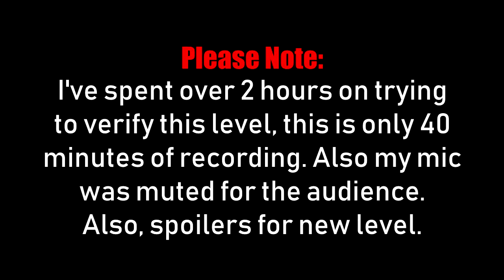Verifying 1UP Geometry Dash Level Compliation 1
1UP is supposed to be a harder or insane level. It's giving me a lot of troubles to verify WITH coins.

Also, hit the notification button to be notified when my videos go live!